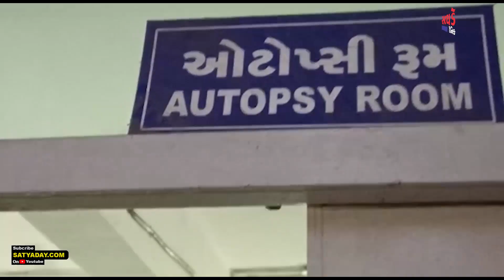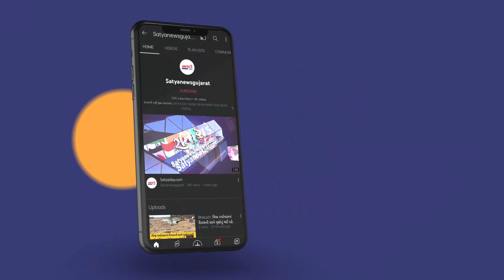વડોદરામાં ગોત્રી હોસ્પિટલમાં પોસ્ટમાર્ટમરૂમમાં ચાલુ ન કરાતા સમાજિક કાર્યકરે આપી ચિમકી